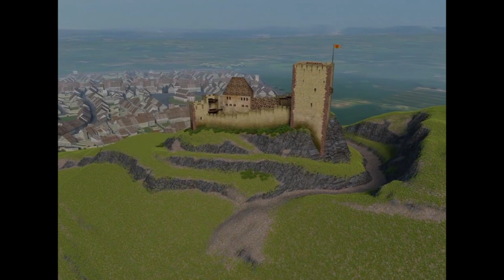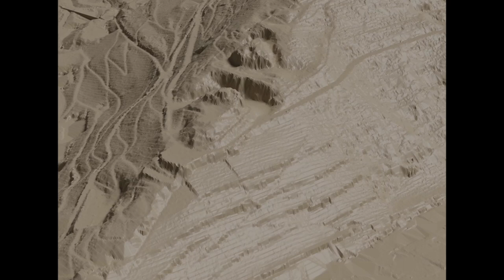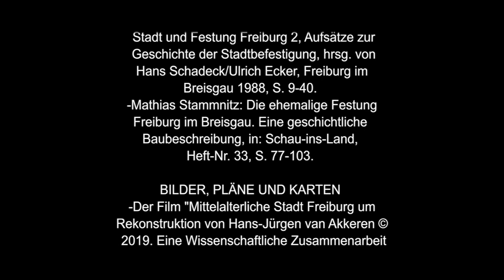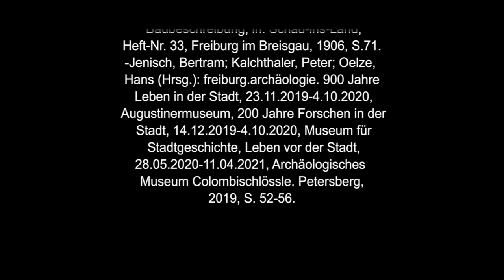Besondere Orte Der Schlossberg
von Tobias Brünner & Marcus Fliegel
Jeder in Freiburg kennt den Schlossberg. Fast alle sind bestimmt schon einmal beim dortigen Aussichtsturm gewesen. Aber wer weiß heute noch, dass der ganze Berg einmal von einer großen Festung bedeckt war? Der Film begibt sich auf eine Spurensuche.